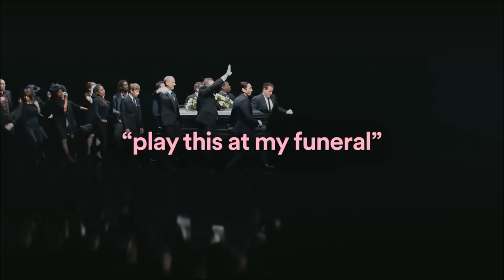Play This At My Funeral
Driftin' to my grave

(Night of fire - Niko)